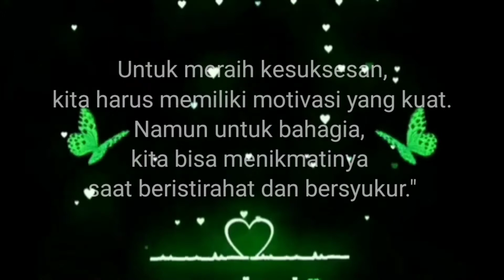STORY WA BERSYUKUR